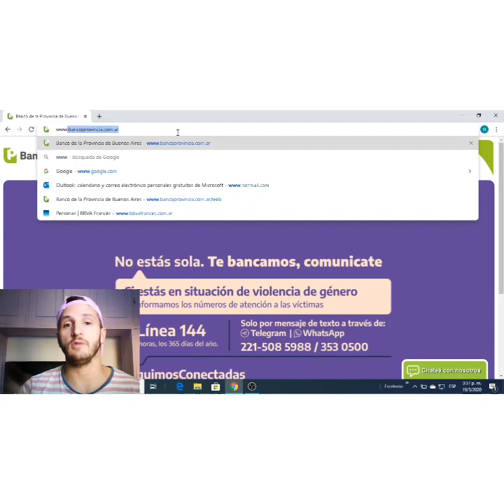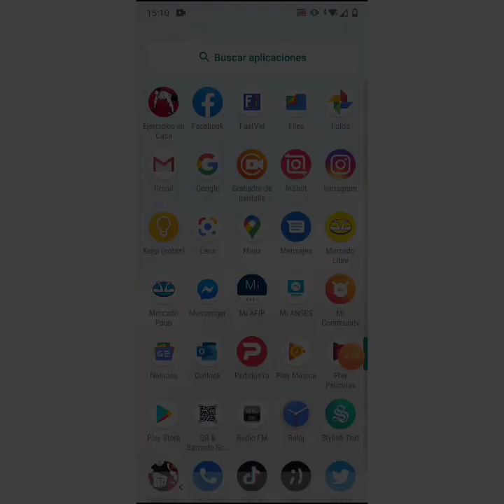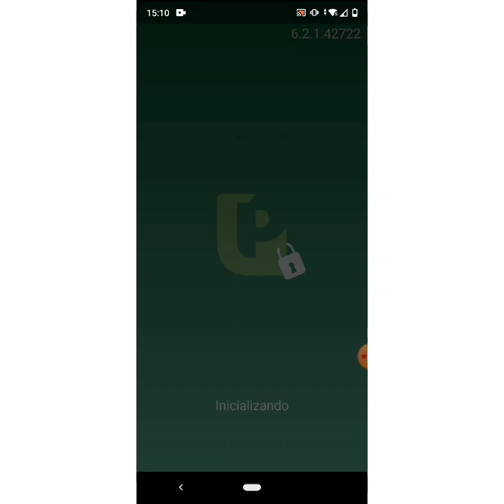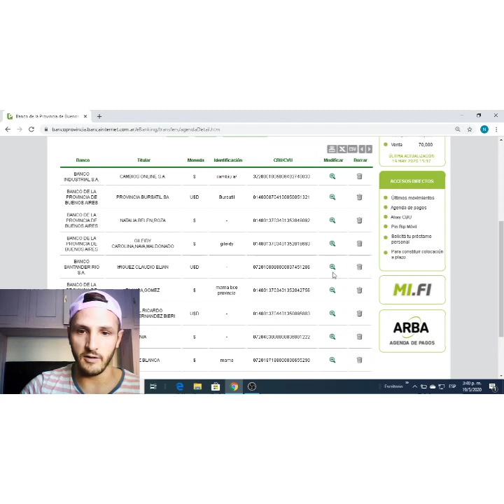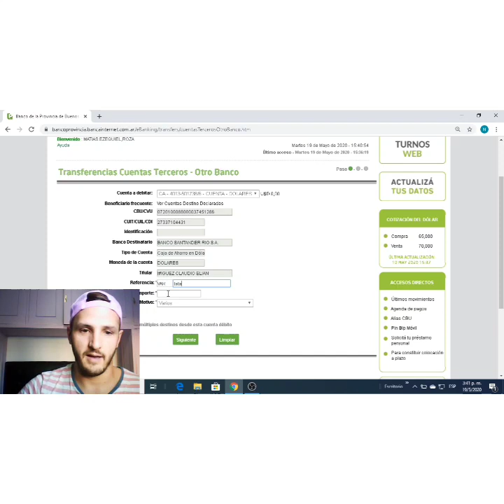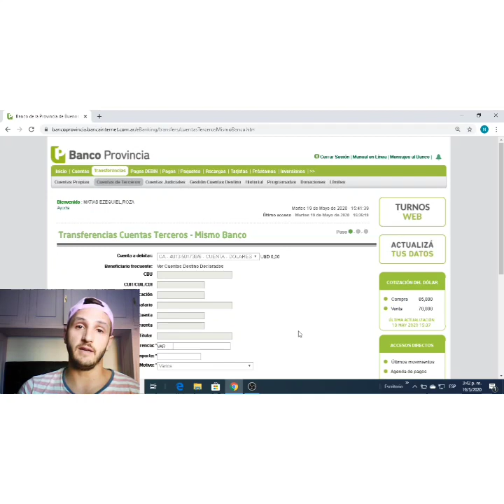TRANSFERENCIAS EN DOLARES A OTROS BANCOS Y A BANCO PROVINCIA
CUANDO LLEGUEMOS A LOS 10000 SEGUIDORES TANTO EN YOUTUBE COMO EN INSTAGRAM VAMOS A SORTEAR UNA NOTEBOOK